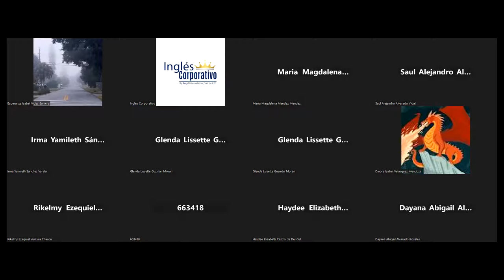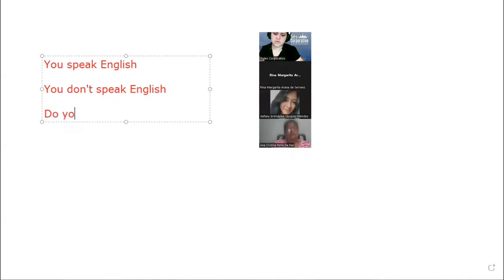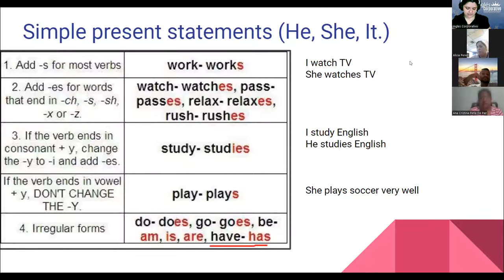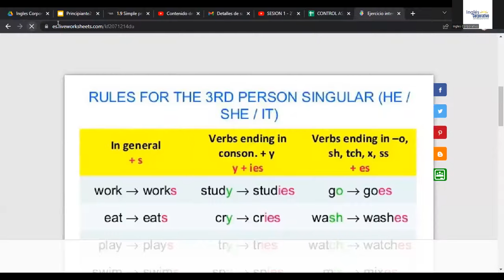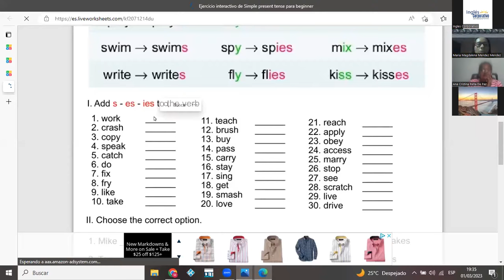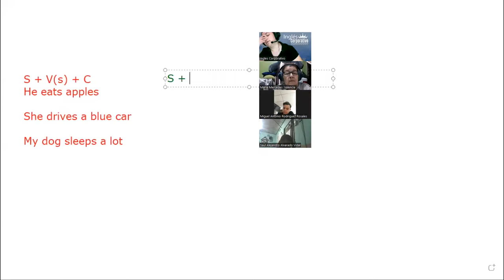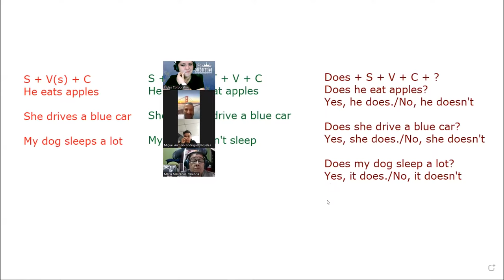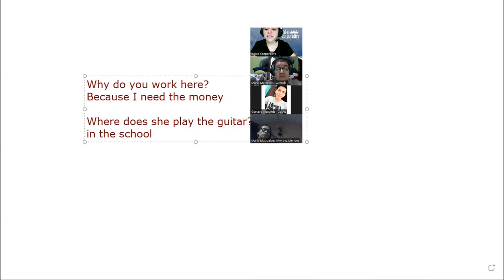SESION 3 - 01/03/2023 - FI-REGA-122 - RODRIGUEZ - SIMPLE PRESENT REVIEW